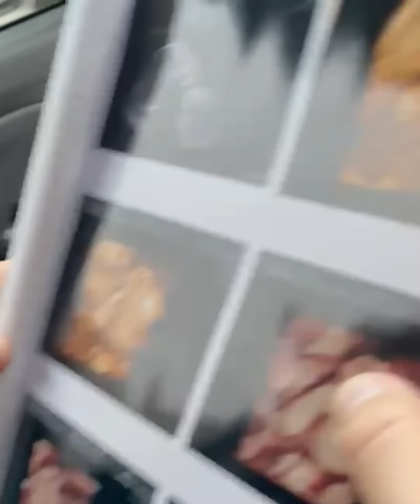Pai de primeira viagem 👶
Uma das maiores emoções da minha vida!!! Prazer filho, nunca vi tanta perfeição de Deus, não tem como não chorar 😭